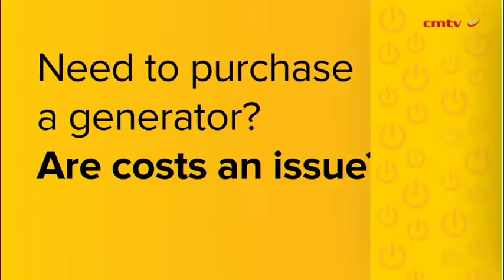Need for greater focus on local welding skills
The lack of good quality artisanal skills in South Africa, specifically welding skills, calls for a bigger focus on the development of training schools, says specialised stainless steel products supplier Plasma Cut technical director Manny da Silva.

The company has been involved in State-owned freight utility Transnet’s 1064 Locomotive Build, a R50-billion contract for the building of 1 064 locomotives that was awarded in 2014 to locomotives developer and manufacturer China South Rail (CSR); planes and trains manufacturer Bombardier Transportation South Africa; infrastructure technologies, services and solutions provider General Electric South Africa Technologies; and locomotives and rolling stock manufacturer China North Rail (CNR).